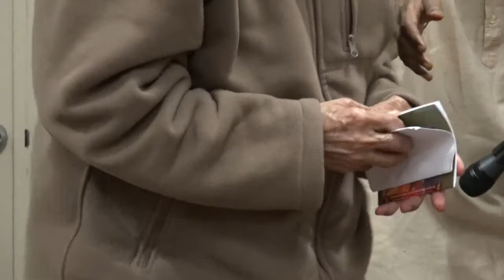yajulu gari divya samsmarana - Divakarla Seetharama Sarma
yajulu gari divya samsmarana on 3rd Nov 2018